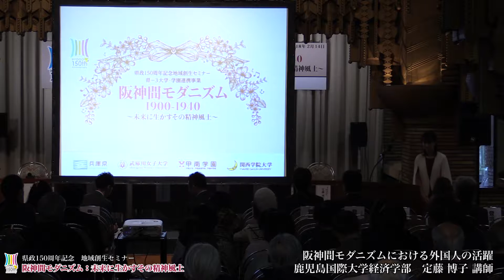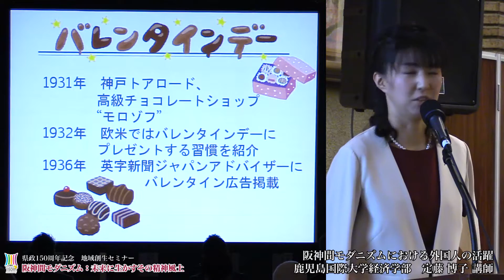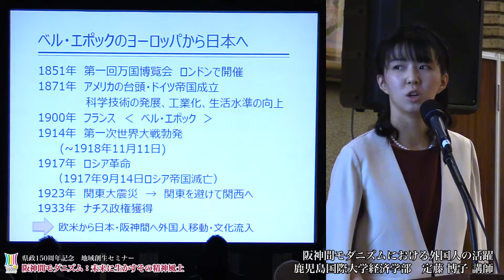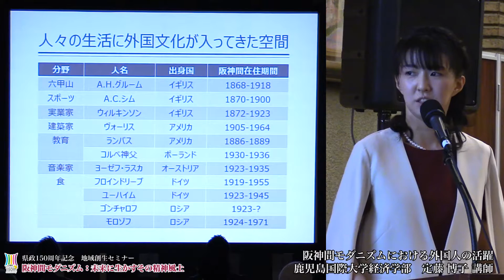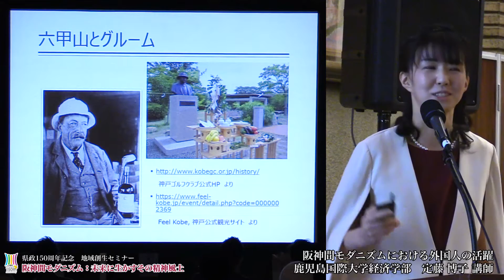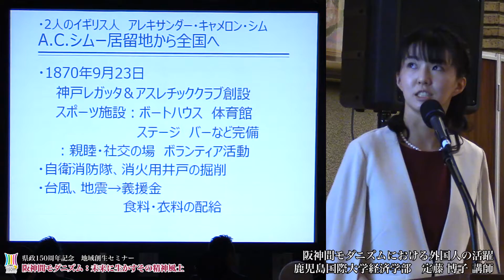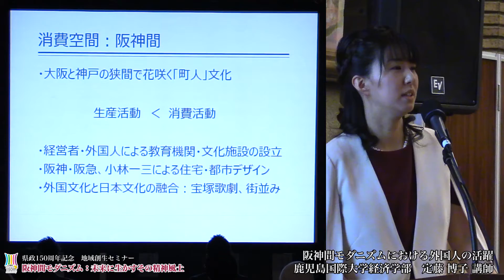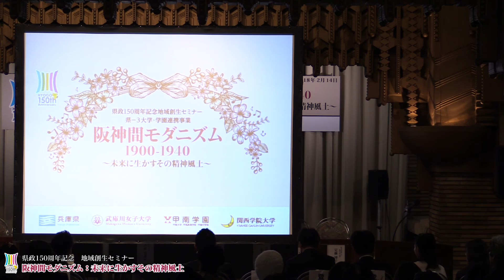⑥地域創生セミナー「阪神間モダニズム：未来に生かすその精神風土」Vol.6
平成30年2月14日(水)、武庫川女子大学甲子園会館において、地域創生セミナー「阪神間モダニズム：未来に生かすその精神風土」を開催しました。

 兵庫県では、県政150周年を迎える今年、この阪神間モダニズムに再びスポットライトを当て、その歴史的、今日的意義を検討するため、このセミナーを通して、阪神間モダニズムが内包し、この地域の精神風土に今も息づく、先進性、開放性、国際性といった時代を超えた普遍的価値を、この地域の未来にどのように生かしていくかについて、様々な角度から議論しました。

①オープニング・ステージ「天才音楽家 貴志康一の軌跡」スライド・朗読
 ②オープニング・ステージ「モダニズムの世界表現－華道・音楽の融合パフォーマンス」小原流五世家元　小原宏貴氏、ヴァイオリニスト　山中裕平氏、ピアニスト　藤波結花氏
 ③プレゼンテーション「夢かなう郊外住宅地、花開くおもてなし文化－ホテル・スイーツ－」武庫川女子大学生活環境学部　三宅正弘准教授
 ④プレゼンテーション「近代いけばなと阪神間モダニズム」小原流五世家元　小原宏貴氏
 ⑤プレゼンテーション「西宮えびす－阪神間モダニズムの精神的源泉－明石工業高等専門学校　荒川裕紀准教授
 ⑥ショート・プレゼンテーション「阪神間モダニズムにおける外国人の活躍」鹿児島国際大学経済学部　定藤博子講師
 ⑦パネル・ディスカッション「阪神地域の未来－ライフスタイル・文化」
コーディネーター：関西学院大学総合政策学部　角野幸博教授
パネリスト：三宅准教授、小原家元、荒川准教授、定藤講師、有馬温泉旅館「陶泉　御所坊」金井良宮（カナイラミヤ）ブランドマネージャー